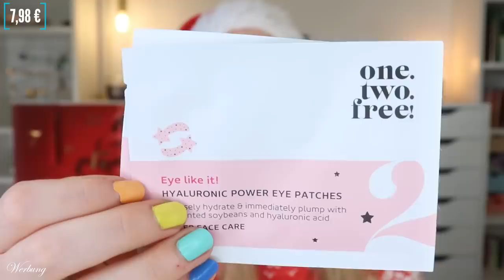DER Douglas Pflege & Make-Up Adventskalender 2023 | Unboxing | Inhalt | Beauty | Claudis Welt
Heute habe ich den @DouglasDeutschland adventskalender 2023 für euch.
Regulär kostet er 69,99 € und ist hier verfügbar (I,*)

00:00 Ho Ho Ho Ihr Lieben!
00:49 Kläppchen 1
01:26 Kläppchen 2
02:03 Kläppchen 3
02:26 Kläppchen 4
02:47 Kläppchen 5
03:18 Kläppchen 6
03:36 Lläppchen 7
03:59 Kläppchen 8
04:29 Kläppchen 9
05:15 Kläppchen 10
06:04 Kläppchen 11
06:33 Kläppchen 12
07:08 Kläppchen 13
07:38 Kläppchen 14
08:13 Kläppchen 15
08:32 Kläppchen 16
09:27 Kläppchen 17
09:58 Kläppchen 18
10:29 Kläppchen 19
11:00 Kläppchen 20
11:21 Kläppchen 21
11:49 Kläppchen 22
12:14 Kläppchen 23
12:58 Kläppchen 24
13:47 Mein Fazit

Liebe Grüße
Claudi